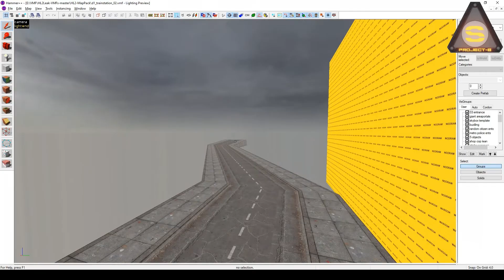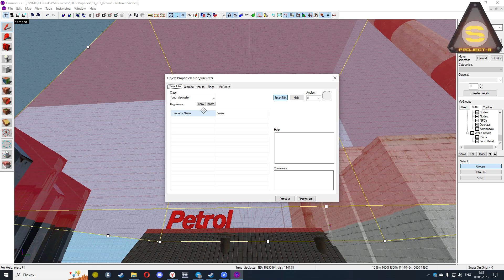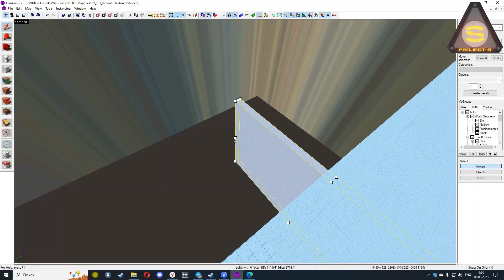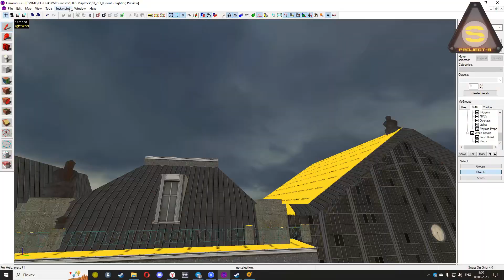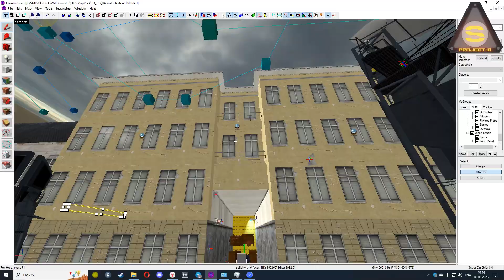Half-Life 2: Недостатки Source Engine и косяки - 07